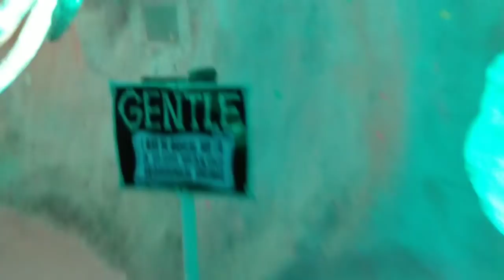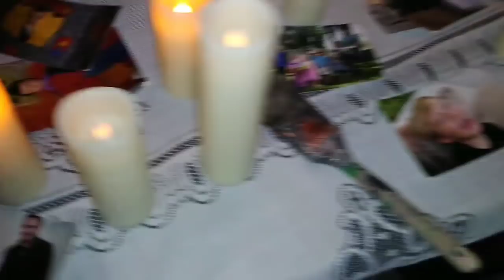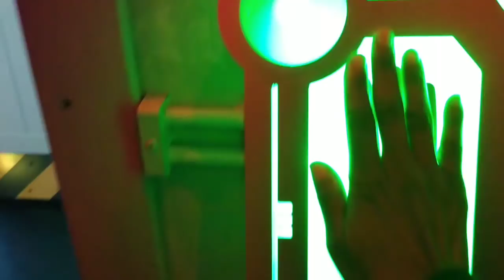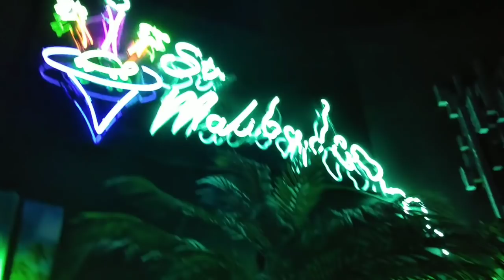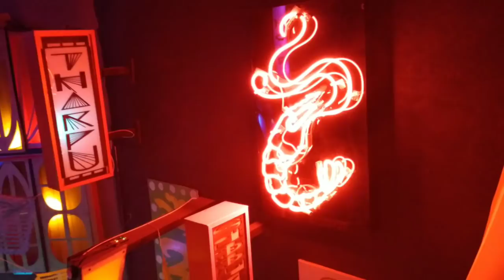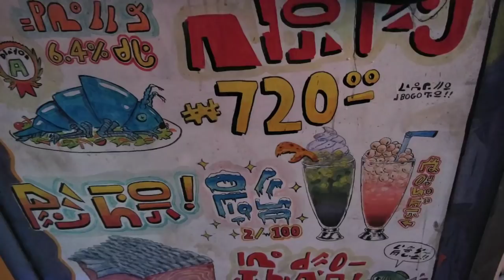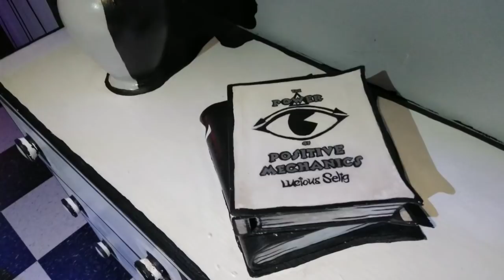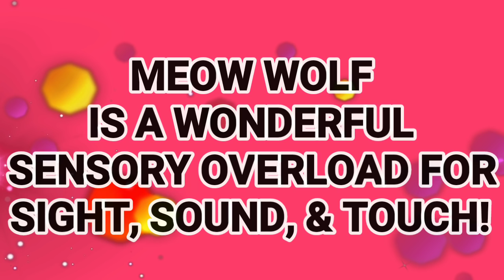A Special Treat from Ms. K.!!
🛍️ CV Influencer Store:

Someone To Love & Love Me in Rio
Both by Jasper Sawyer

ONLY TRUST MY OFFICIAL CHANNEL:
YouTube.com/CrystalVanner
Facebook.com/Nomad4Less

Instagram.com/Nomad4Less
Using the link does NOT charge you extra!!
I just get a few cents if you buy using the link.